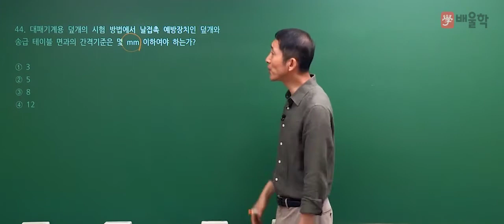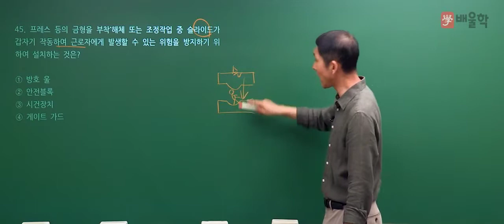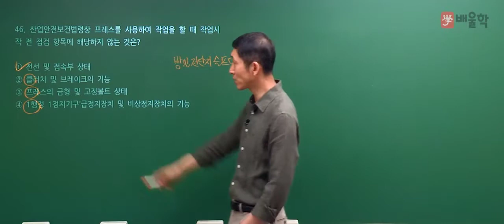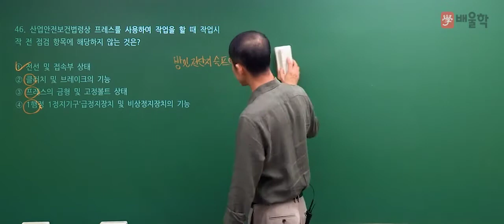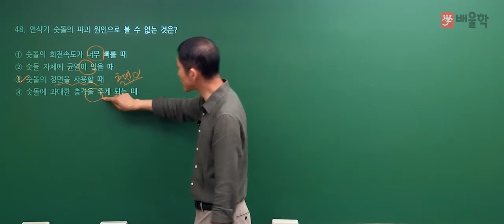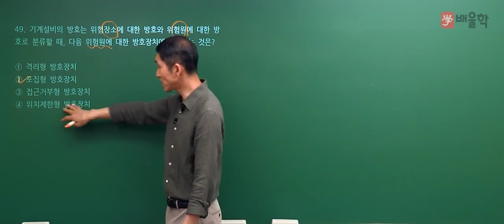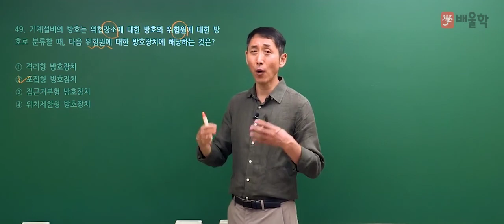[산업안전산업기사 필기] 2020년 통합 1,2회 필기 기출 풀이 3과목 기계위험방지기술2 - 김용원 교수님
[산업안전산업기사 필기] 2020년 통합 1,2회 필기 기출 풀이 3과목 기계위험방지기술 - 김용원 교수님

핵심만 짚어 단기합격을 완성하는 산업안전기사의 전설 김용원 교수님의
2020년 통합 1,2회 산업안전산업기사 필기 3과목. 기계위험방지기술 기출문제 해설 강의!

- 산업안전산업기사, 산업안전기사실기, 산업안전산업기사실기, 산업안전기사응시자격, 산업안전기사필답형, 산업안전기사작업형,  산업안전기사합격률, 산업안전기사필기, 산업안전기사시험, 산업안전산업기사응시자격, 산업안전산업기사실기작업형, 산업안전산업기사필기, 산업안전산업기사실기필답형, 산업안전기사시험일정, 산업안전기사취업, 산업안전기사난이도, 산업안전산업기사합격률, 산업안전산업기사필답형, 산업안전기사기출문제, 산업안전기사인강, 산업안전기사필답, 산업안전산업기사취업, 산업안전기사과목, 산업안전기사자격증, 산업안전기사관련학과, 산업안전기사실기작업형, 산업안전산업기사시험일정, 산업안전기사기출, 산업안전산업기사실기책, 산업안전기사과년도, 산업안전기사가답안, 산업안전기사기출문제집, 산업안전기사실기시험, 산업안전산업기사과년도, 산업안전산업기사기출문제, 산업안전기사실기과년도, 산업안전기사실기인강, 산업안전기사조건, 산업안전산업기사인강, 산업안전기사동영상, 산업안전기사시험과목, 산업안전기사강의, 산업안전기사필기기출, 산업안전산업기사관련학과, 산업안전산업기사실기인강, 산업안전기사필기기출문제, 산업안전산업기사실기과년도, 산업안전기사문제집, 산업안전기사무료인강, 산업안전산업기사강의, 산업안전산업기사가답안, 산업안전기사이론, 산업안전산업기사문제, 산업안전기사과년도문제해설, 산업안전기사동영상강의, 산업안전산업기사필기과년도, 산업안전기사인강추천, 산업안전기사필기과년도, 산업안전기사공부, 산업안전기사실기동영상, 산업안전산업기사인터넷강의, 산업안전산업기사인강추천, 산업안전산업기사무료강의, 산업안전기사요약집, 산업안전기사무료동영상